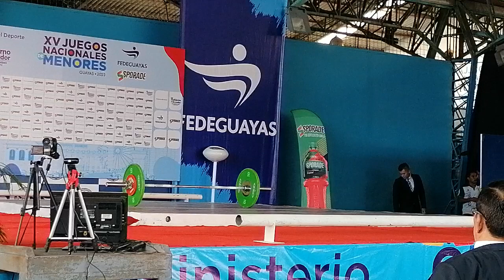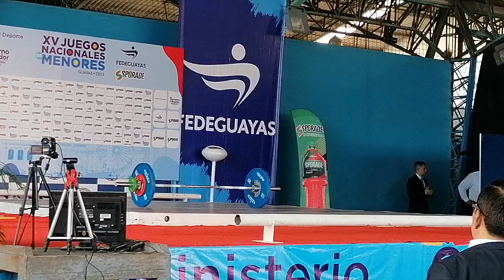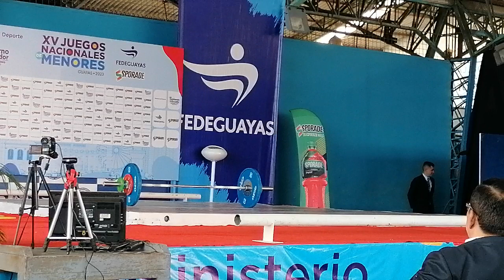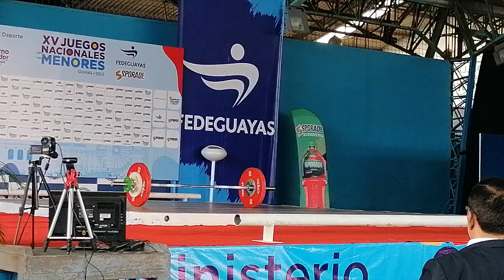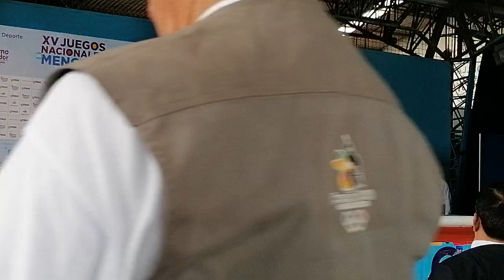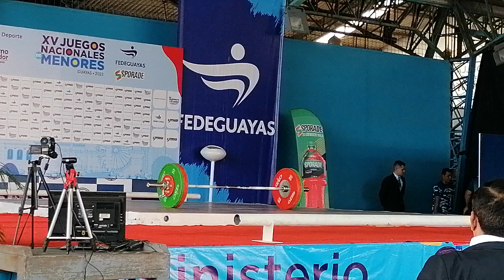Competencia arranque y envión, y DIV. en + 89 Kg, varones, por los Juegos de Menores